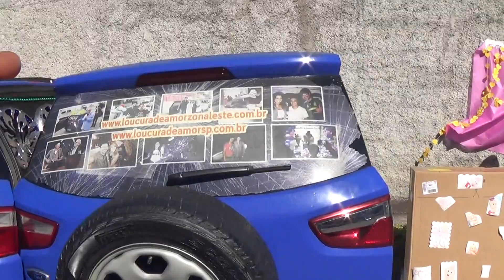Charreata com loucura de amor no Jardim Aricanduva whatsapp 11 9 6270 4454